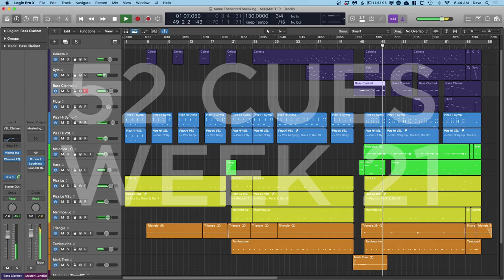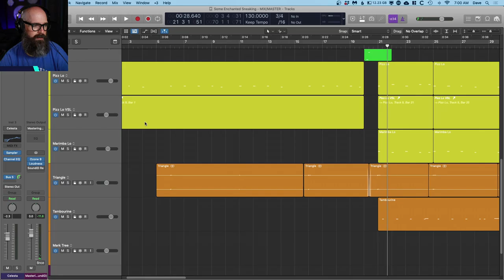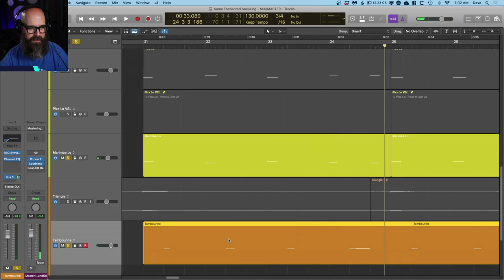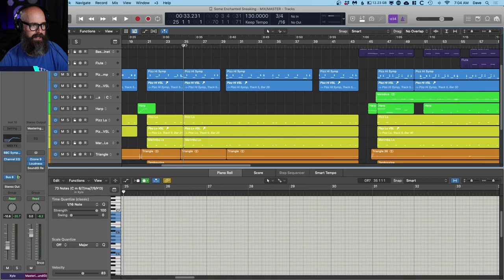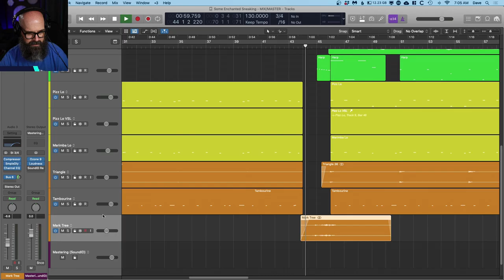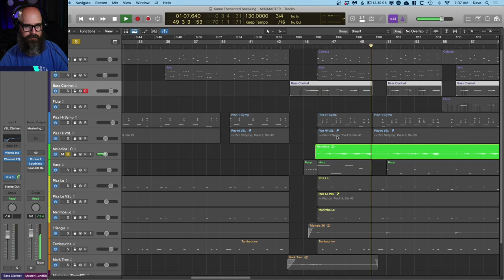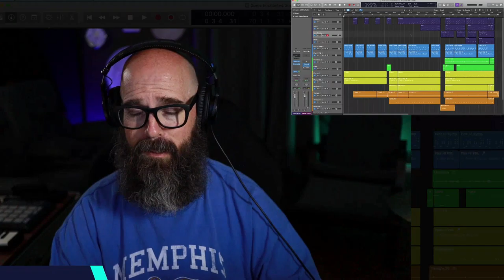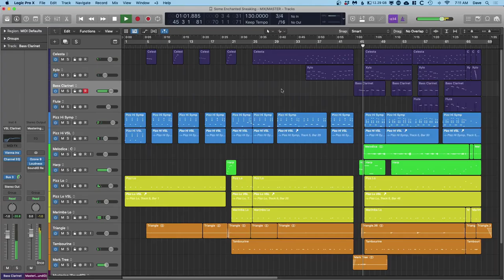I Don't Write Music Every Day, and That's OK | 52 Cues Vlog Week 21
On this week’s 52 Cues Check-In, I talk balancing life, projects, and burnout. Plus I unpack a magical dramedy cue.

Online lessons with Dave are available! Booking

Join the 52 Cues Facebook group!

00:00 - Intro
01:58 - Why I don't write music every single day
10:34 - Cue Breakdown
26:10 - Outro